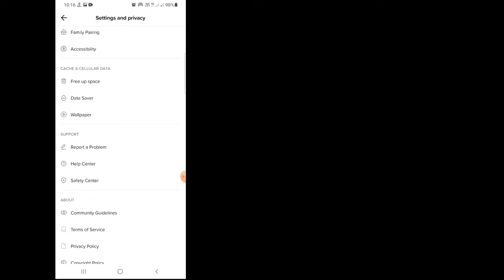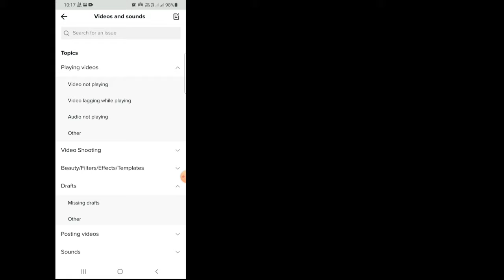How To Get Your Drafts Back on Tiktok (Android & iOS) | tiktok deleted video recover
In This Video I Will Show You How To Get Your Drafts Back on Tiktok (Android & iOS). It’s Quite Easy & Simple Way. So Keep Watching The Full Video Without Skipped...